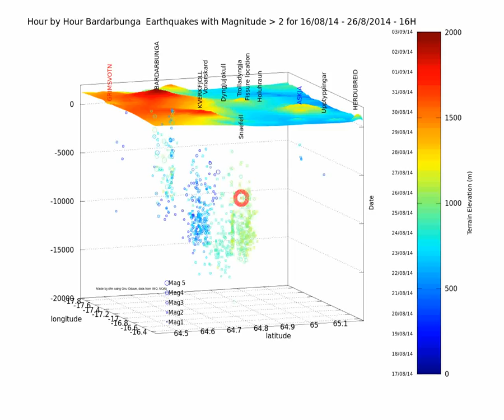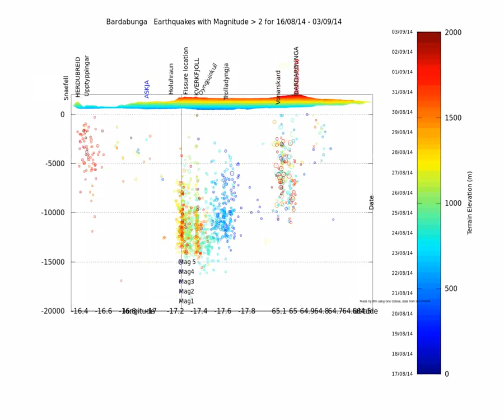bardarbunga earthquake animation update 16-08 to 03-09-2014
Bardarbunga earthquake animation 4D update 16/08 to 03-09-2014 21h (IMO time).

All events are of magnitude over 2. I have added the location of the erupting fissure. You will notice that there seems to be a "quake column" just under it.

First view is from the north east (70°). It is an hour by hour change. There is a 10° forward tilt to present a better view of the terrain.

Third view is an horizontal rotation with all the events.

Made with Gnu Octave (Linux)